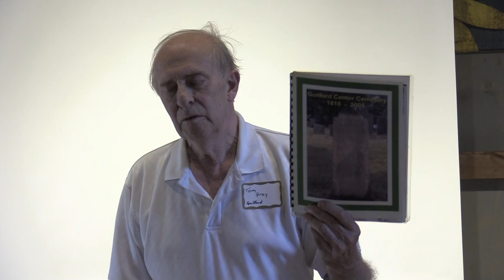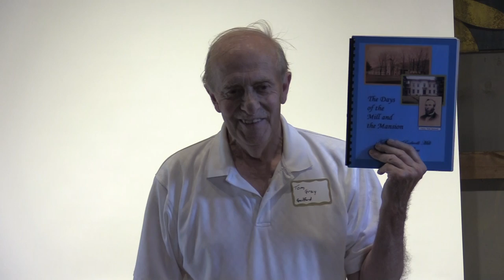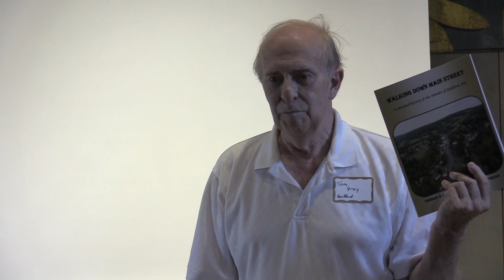Tom Gray - Chenango County Historian's Meeting & Workshop 2021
On June 26, 2021, local historians from around Chenango County gathered at the Chenango County Historical Society and Museum for their first annual meeting and workshop. Presenters spoke about the process of researching and writing about local history. Presenter: Tom Gray